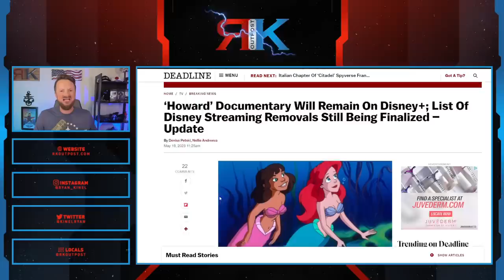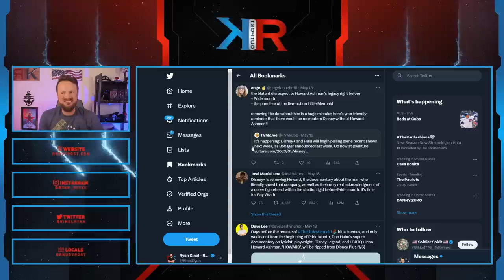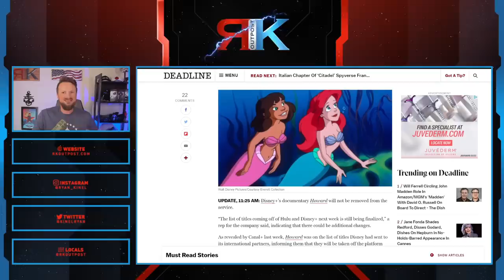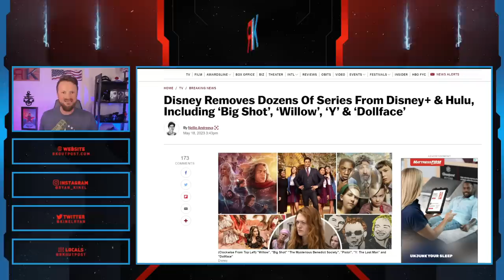Woke Disney Fans Have A MELTDOWN And Disney BENDS THE KNEE | Put FAILED Shows Back On Disney+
A HUGE thank you to the following Patrons!:
Master Level:

Knight Level:

Mike Jackson -
Saberian Dream –
Rushin Bob -
Padawan Level:
Optimus Prune -
R R -